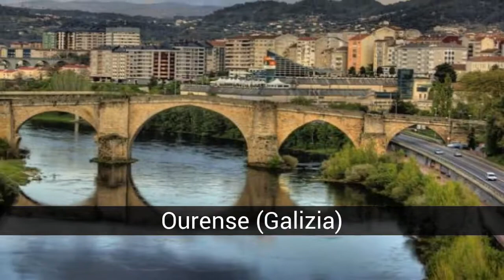Le più belle città della Spagna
Nella lista di le più belle città della Spagna che abbiamo:
50. Ferrol (Galizia)
49. Jerez de la Frontera (Andalusia)
48. Aranjuez (Comunità di Madrid)
47. Vitoria-Gasteiz (Paesi Baschi)
46. Alcalá de Henares (Comunità di Madrid)
45. Palma di Maiorca (Illes Balears)
44. Almeria (Andalusia)
43. Cartagena (Regione di Murcia)
42. Jaén (Andalusia)
41. Huelva (Andalusia)
40. Badajoz (Extremadura)
39. Murcia (Regione di Murcia)
38. Teruel (Aragona)
37. Zamora (Castiglia e Leon)
36. Valladolid (Castiglia e Leon)
35. Lugo (Galizia)
34. Santa Cruz de Tenerife (Isole Canarie)
33. Cuenca (Castilla-La Mancha)
32. Palencia (Castiglia e Leon)
Bilbao (Paesi Baschi)
Ourense (Galizia)
León (Castiglia e Leon)
Tarragona (Catalogna)
Ávila (Castiglia e León)
Malaga (Andalusia)
Saragozza (Aragona)
Burgos (Castiglia e Leon)
Mérida (Extremadura)
Valencia (Comunitat Valenciana)
Gijón / Xixón (Principato delle Asturie)
Segovia (Castiglia e Leon)
Pontevedra (Galizia)
Alicante / Alacant (Comunitat Valenciana)
Cádiz (Andalusia)
Vigo (Galizia)
A Coruña (Galizia)
Las Palmas de Gran Canaria (Isole Canarie)
Donostia-San Sebastián (Paesi Baschi)
Córdoba (Andalusia)
Toledo (Castilla-La Mancha)
Santiago de Compostela (Galizia)
Madrid (Comunità di Madrid)
Siviglia (Andalusia)
Barcellona (Catalogna)
Cáceres (Extremadura)
Salamanca (Castiglia e Leon)
Oviedo (Principato delle Asturie)
Granada (Andalusia)
Santander (Cantabria)
Elche / Elx (Comunitat Valenciana)

50. Ferrol (Galizia)
Importante centro industriale galiziano, situato nella provincia di A Coruña. Popolazione: 73.638 hab. FOTO: Municipio di El Ferrol

49. Jerez de la Frontera (Andalusia)
La città più popolata della provincia di Cadice. Popolazione: 208,896 hab. FOTO: Cattedrale di Jerez

48. Aranjuez (Comunità di Madrid)
Città della Comunità di Madrid conosciuta per il suo Palazzo Reale. Popolazione: 55,054 hab. FOTO: Palazzo Reale di Aranjuez

47. Vitoria-Gasteiz (Paesi Baschi)
Capitale del Paese Basco e la provincia di Álava-Araba. Popolazione: 238.247 hab. FOTO: Plaza de la Virgen Blanca

46. Alcalá de Henares (Comunità di Madrid)
Importante città storica della Comunità di Madrid. Popolazione: 204.120 hab. FOTO: Università di Alcalá

45. Palma di Maiorca (Illes Balears)
Capitale della comunità autonoma delle isole Baleari. Popolazione: 404.681 hab. FOTO: Cattedrale di Palma

44. Almeria (Andalusia)
Capitale della provincia di Almería. Popolazione: 190.013 hab. FOTO: Alcazaba di Almería

43. Cartagena (Regione di Murcia)
Seconda città per importanza della Regione di Murcia. Popolazione: 214.165 hab. FOTO: Municipio di Cartagena

42. Jaén (Andalusia)
Capitale della provincia di Jaén. Popolazione: 116.790 hab FOTO: Veduta aerea di Jaén

41. Huelva (Andalusia)
Capitale della provincia di Huelva. Popolazione: 149.310 hab. FOTO: monumento alla scoperta della fede

40. Badajoz (Extremadura)
La città più popolata della Comunità Autonoma dell'Estremadura. Popolazione: 150.376 hab. FOTO: Plaza Alta de Badajoz

39. Murcia (Regione di Murcia)
Capitale della Regione di Murcia. Popolazione: 441.345 hab. FOTO: Cattedrale di Murcia

38. Teruel (Aragona)
Capitale della provincia di Teruel. Popolazione: 35.241 hab. FOTO: Municipio e Cattedrale di Teruel

37. Zamora (Castiglia e Leon)
Capitale della provincia di Zamora. Popolazione: 65.998 hab. FOTO: Cattedrale di Zamora

36. Valladolid (Castiglia e Leon)
Capitale della comunità autonoma di Castilla y León. Popolazione: 315.522 hab. FOTO: Plaza Mayor di Valladolid

35. Lugo (Galizia)
Capoluogo della provincia di Lugo. Popolazione: 97.635 hab. FOTO: muro romano

34. Santa Cruz de Tenerife (Isole Canarie)
Capitale delle Isole Canarie (insieme a Las palmas de G. Canaria) Popolazione: 222.643 hab FOTO: Auditorium di Tenerife

33. Cuenca (Castilla-La Mancha)
Capitale della provincia di Cuenca. Popolazione: 56.189 hab. FOTO: Città vecchia di Cuenca

32. Palencia (Castiglia e Leon)
Capitale della provincia di Palencia. Popolazione: 82.169 hab. FOTO: Calle Mayor de Palencia